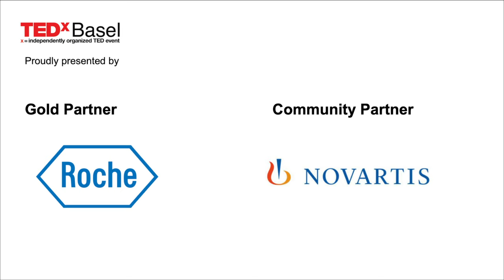Why you should learn to code | Matthew Reynolds | TEDxBasel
Wondering why you should get started with coding? Matt Reynolds shares his journey of learning how to code and automate–and shows you how it might even improve your quality of life. Matthew, originally from the United States, graduated from university in California and then pursued a professional volleyball career in both Denmark and Ukraine. After three successful seasons he began teaching mathematics at a boarding school in Austria, and has since taught at international schools in Brazil and Switzerland, helping his students see the beauty and usefulness of mathematical thinking. This talk was given at a TEDx event using the TED conference format but independently organized by a local community.